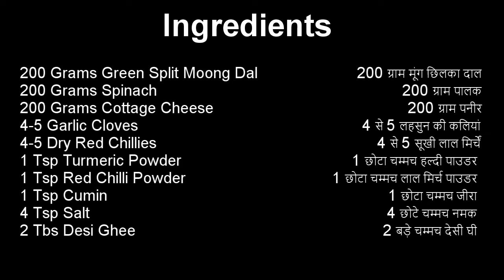Dal Palak Paneer- Protein and Iron Rich- Must Try Recipe- दाल पालक पनीर प्रोटीन और आयरन से भरपूर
Dal Palak Paneer Protein and Iron Rich - दाल पालक पनीर प्रोटीन और आयरन से भरपूर